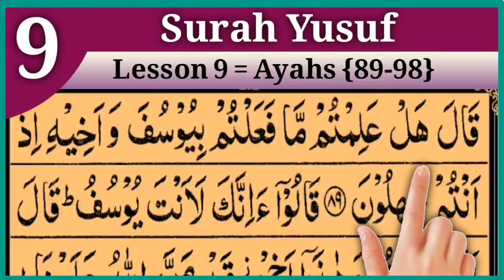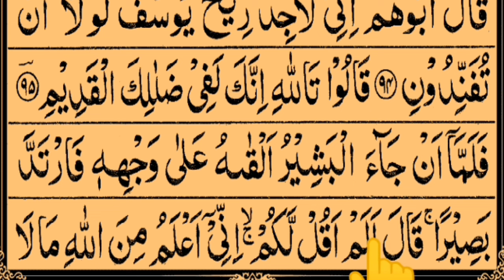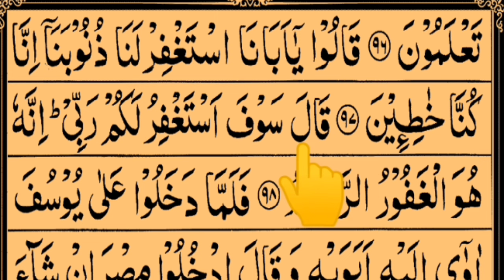Surah Yusuf Lesson 9 Verses No (89-98) | سورة يوسف | in beautiful voice With Arabic text HD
In this video I Recite Surah Yusuf Lesson 9 Verses No (89-98) | سورة يوسف | in beautiful voice With Arabic text HD by   @TajweedULQuranAcademy